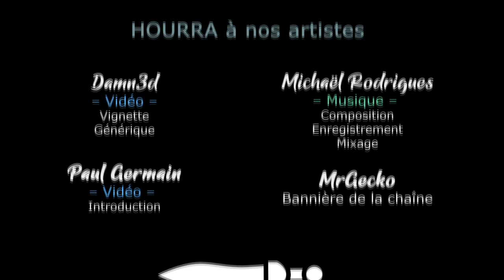Rimworld Biotech - S01Ep06 - Première bagarre, premier printemps [FR][Gaelden]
Gaelden se lance en live ! Avec le DLC Biotech seul activé pour goûter les nouveautés, il vous propose une aventure en direct avec... Du sang ! Enfin, de l'hémogène :-D

- Ardarin
- Broudaff
- Célestin
- Mallevin
- Mangazore
- Papillote
- Zmoi6